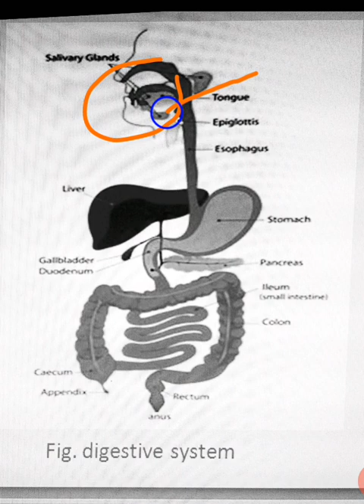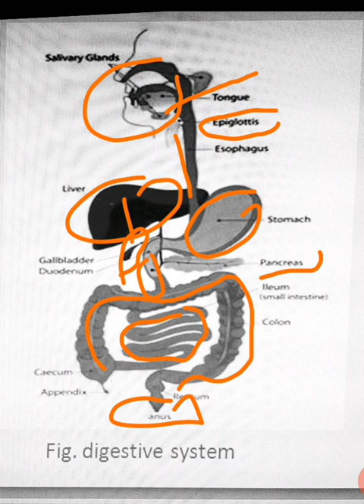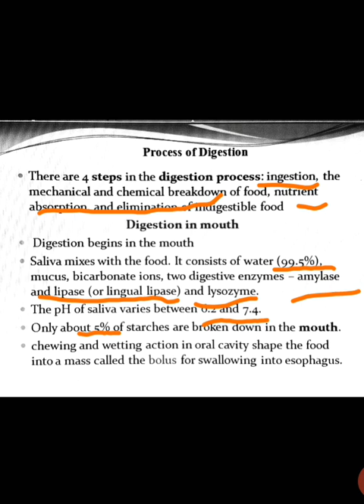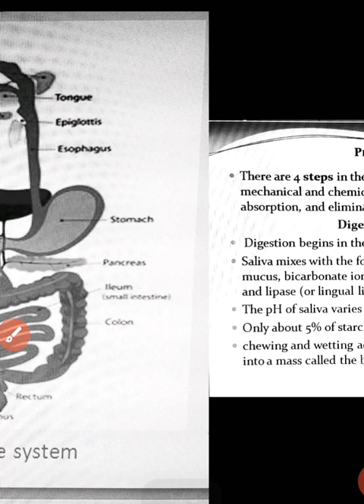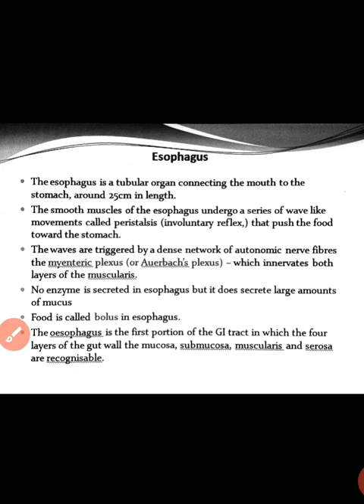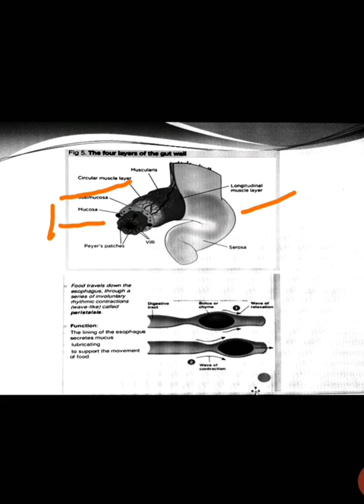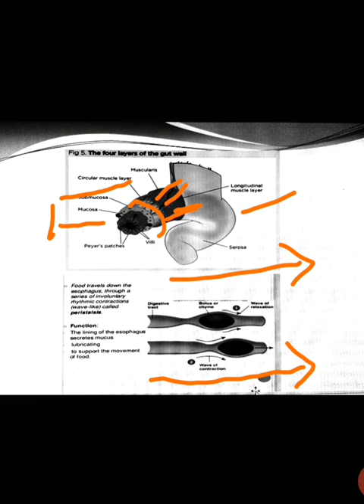B.Sc.- II, DIGESTIVE SYSTEM-3 By Dr. Chandra Prabha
SNKP GOVT. PG COLLEGE, NEEM KA THANA (SIKAR) RAJASTHAN